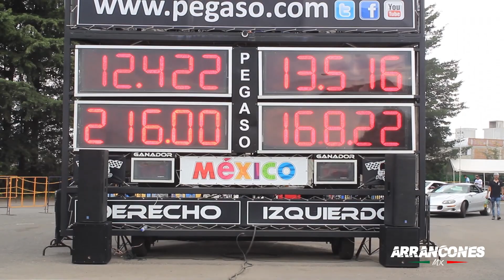Cadillac CTS Supercharged vs Porsche Cayman 718 | Arrancones Pegaso Junio 2019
Arrancones  1/4 de Milla Centro Dinámico Pegaso Junio 2019, Toluca México.
2600m sobre el nivel del mar aprox.